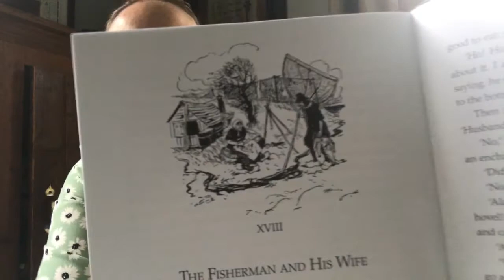Fairy Tales- Day 1-Setting